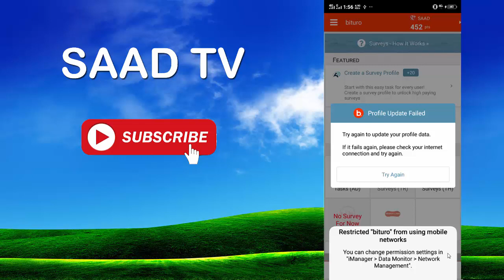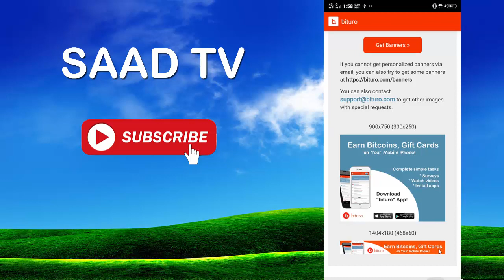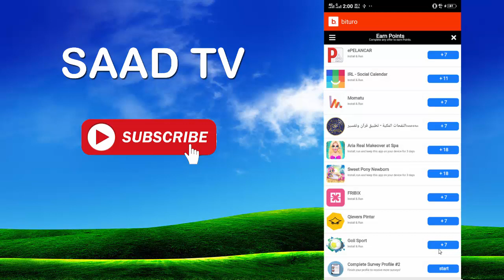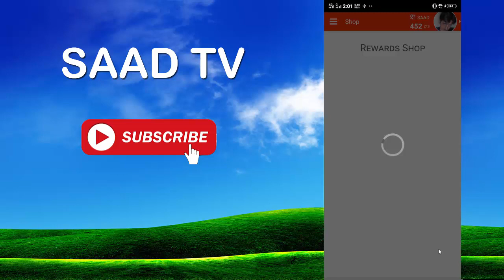Earn Money Online In Pakistan:Earn Daily 1000 Rupees 2019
SAAD TV,2019,